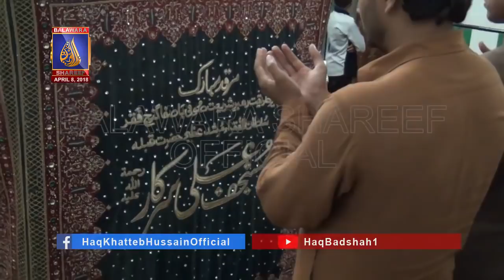معروف نعت خواں قاری شاہد محمود قادری کے شاگرد کے ساتھ بلاوڑہ شریف میں کیا ہوا